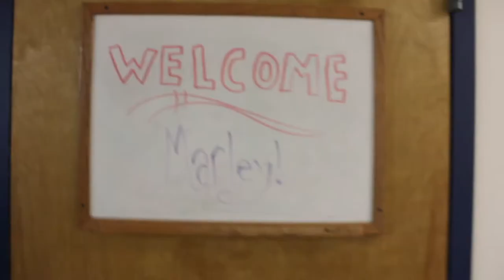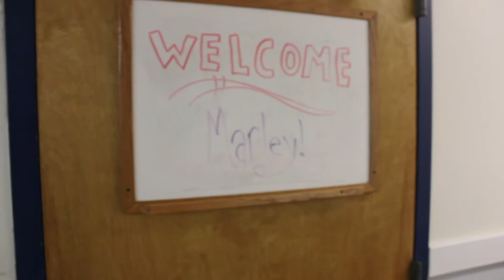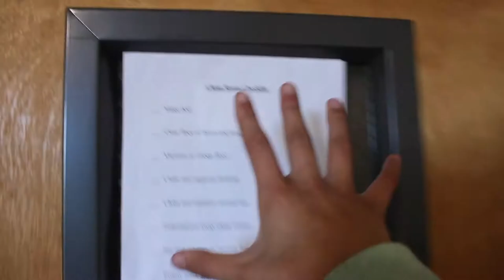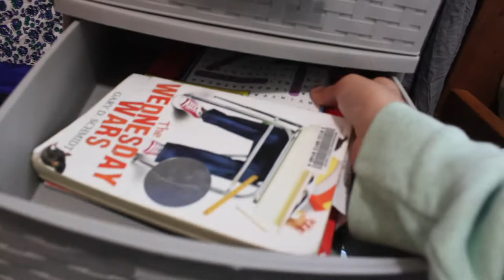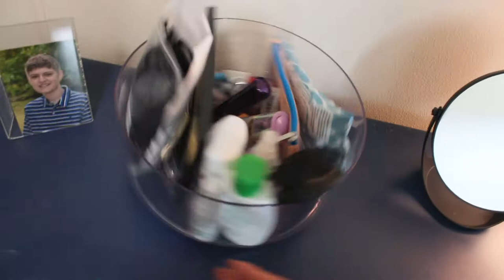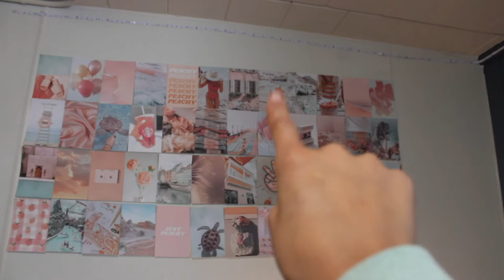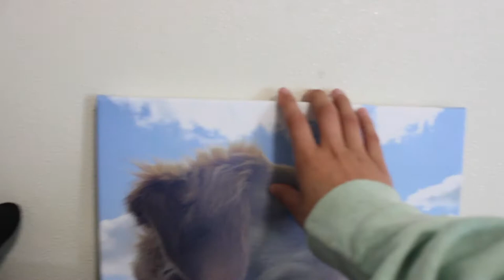Dorm Room Tour 2021!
Hey guys!
I hope you enjoyed the video!

FAQ:
How old are you: 14!
How do you film: iPhone, Cannon EOS 2000D!
Sub count: 198!